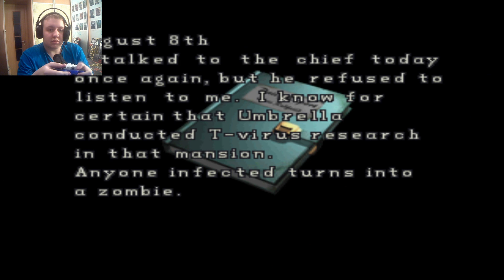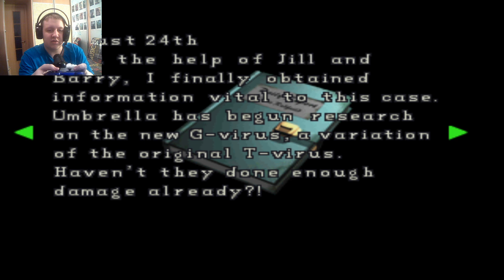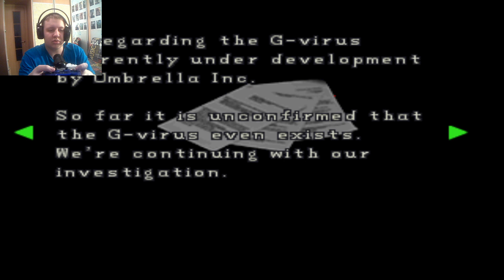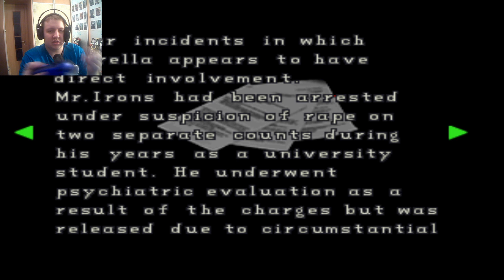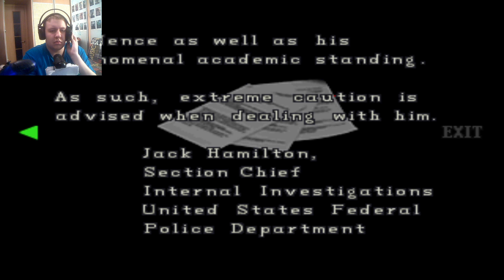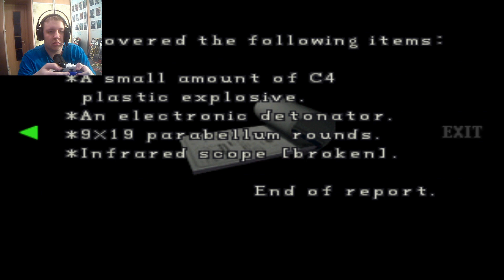ОФИС S.T.A.R.S. / Resident Evil 2 прохождение #2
Resident Evil 2 (Biohazard 2) — компьютерная игра в жанре survival horror из серии Resident Evil. Вышла в 1998 году на приставке PlayStation. Действие игры разворачивается два месяца спустя после событий первой игры, Resident Evil. Местом действия выступает американский городок Раккун-сити, жители которого превратились в зомби под воздействием биологического оружия под названием T-вирус, созданного фармацевтической компанией Umbrella. Два протагониста, Леон Скотт Кеннеди и Клэр Рэдфилд, пытаются покинуть город. По пути они встречают других выживших и сталкиваются с создателем G-вируса (более мощная разновидность T-вируса) Уильямом Биркином, превратившимся в мутанта